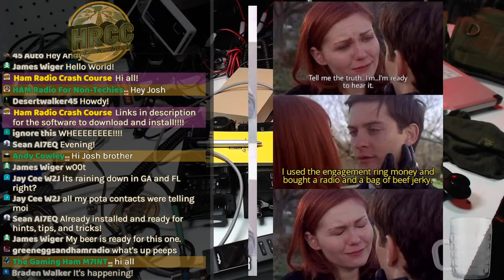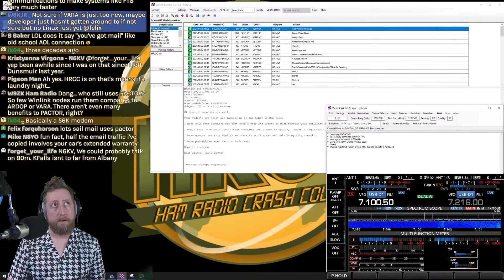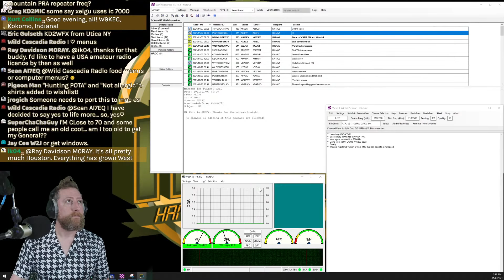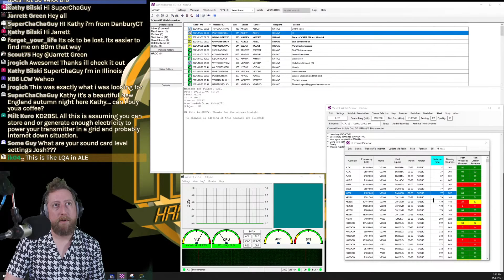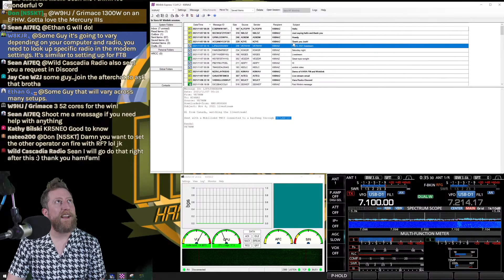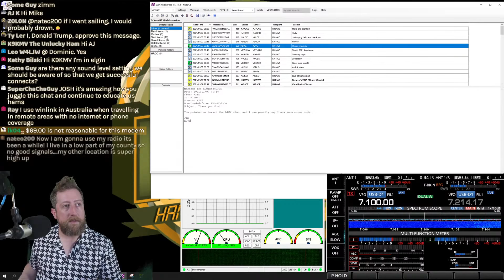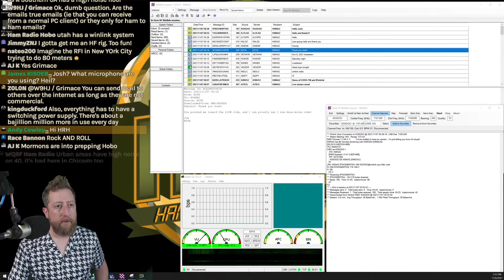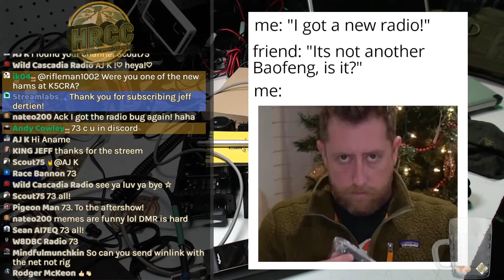EmCom Email? Deep dive into VARA Winlink (Setup and Use) HF Amateur Radio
The Patrons have spoken and to kick off November we're talking about how to setup and use WinLink.  I'm excited about this show as WinLink is a fantastic application and VARA makes it even better!  See the links below to download and install apps to be ready for the show!

(NOTE:  VARA runs faster if you pay for a license, but it isn't required)